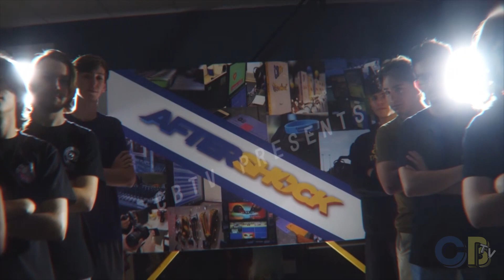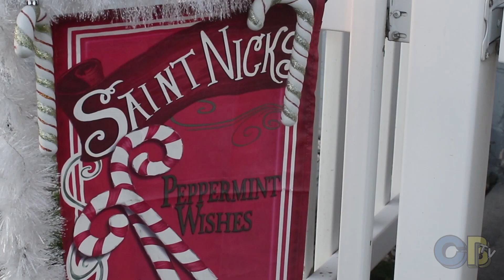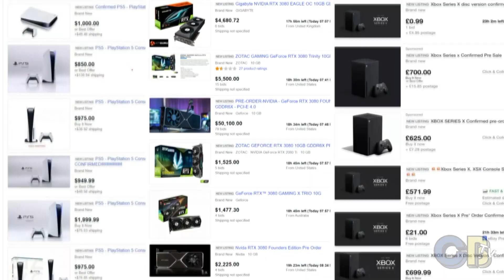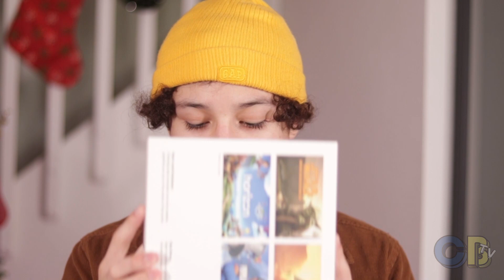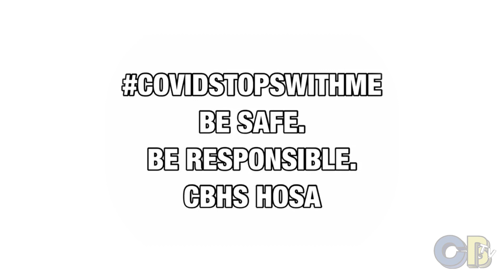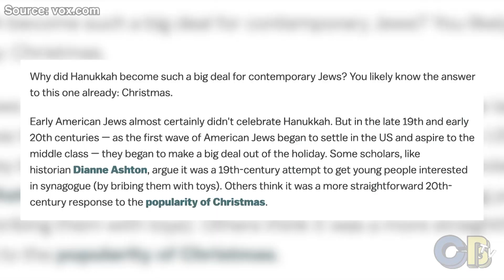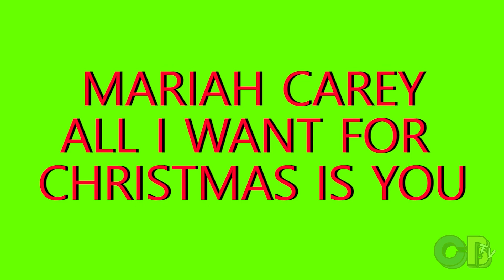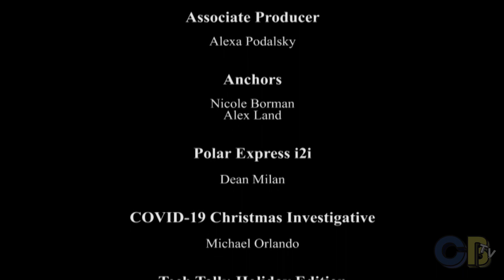Aftershock Holiday Episode 411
Take a look at Cypress Bay's award-winning weekly news show Aftershock!